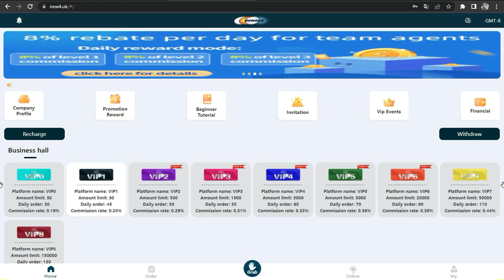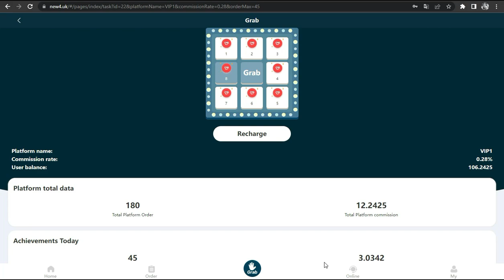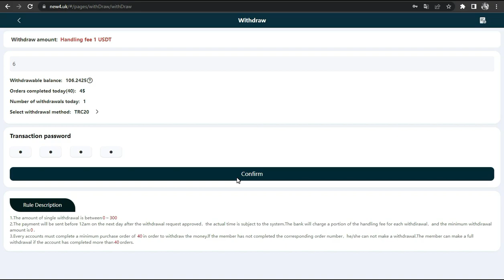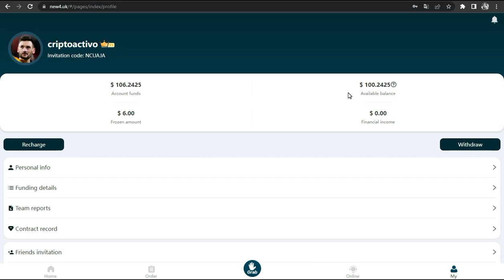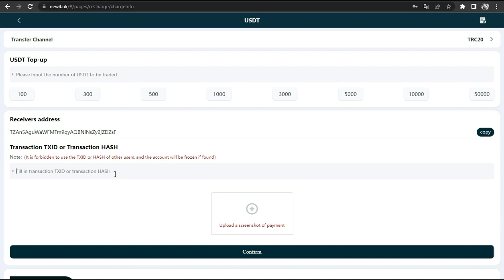NEWEGG PAGANDO💵, Prueba de Pago, 3 Dolares Diarios🤑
Prueba de Pago, la plataforma esta trabajando super bien.

Si te gustaría saber mas información. Escríbeme al WhatsApp y te enseño como lo hago.

En este video, le mostraré cómo ganar más dinero completando pedidos en línea. Este método se puede utilizar en cualquier país del mundo. Y es súper fácil.

Paso 1: Registre una cuenta de Newegg
Paso 2: recarga
Paso 3: haga clic para obtener el pedido y ganar una comisión
Paso 4: invita a amigos a unirse a tu equipo y ganar más dinero

Así es como todos, de todo el mundo, ahora ganan mucho dinero todos los días. Puede hacerlo en una computadora, teléfono inteligente o cualquier otro dispositivo que tenga acceso a Internet.

Los trabajos de medio tiempo más fáciles en 2022: no se requiere experiencia - Newegg

Telegrama de agente general: @ Alice91119

Perfil de la empresa :
Newegg es un sitio de comercio electrónico en Los Ángeles, EE. UU. Todos usan la plataforma para ayudar a los comerciantes a cumplir con los pedidos, aumentar las ventas de las principales plataformas de comercio electrónico y ganar comisiones diarias. También puede invitar a amigos a unirse a su equipo y ganar 500 USDT por día.

método de transacción:
Cada país tiene un sistema financiero y una cultura monetaria diferentes. Para facilitar las transacciones de los usuarios de todo el mundo, Newegg adopta el método de usar criptomonedas para las transacciones.

(Software comercial recomendado (Binance))
Enlace de descarga de Binance

Binance
Bitcoin, Ether y Altcoins | Intercambio de criptomonedas | Binance
Intercambio de criptomonedas de Binance: operamos el mayor intercambio de bitcoins y criptomonedas altcoin del mundo

Binance
Intercambio de criptomonedas de Binance: operamos el mayor intercambio de bitcoins del mundo y altcoin cr

Binance
Intercambio de criptomonedas de Binance: operamos el mayor intercambio de bitcoins del mundo y

Binance
Intercambio de criptomonedas de Binance: operamos el mayor intercambio de bitcoins y altcoin del mundo por volumen

Compra/Venta de Bitcoin, Ether y Altcoins | Intercambio de criptomonedas | Binance